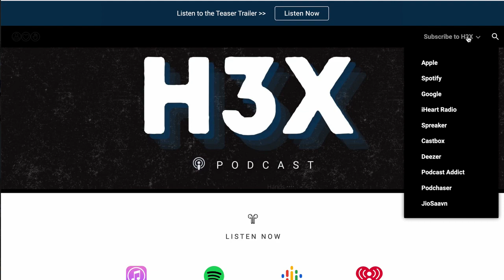Let's Talk About Your Leadership Role in 2023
"Only do what only you can do." The way Jesus defined success as a leader was in raising up 12 other leaders. What does your leadership role look like in the vision you are pursuing? In this episode, Mark shares what he is thinking through in his role in the work in 2023 and how you can think through the same for your context.

👉H3X Podcast Description:
What are the head, heart, and hands of those in a Biblical multiplying church? Join three Oklahoma City practitioners on the path as they equip you to be and find multipliers through interviews, conversations, and training in simple tools. New content goes up weekly on Tuesday mornings.